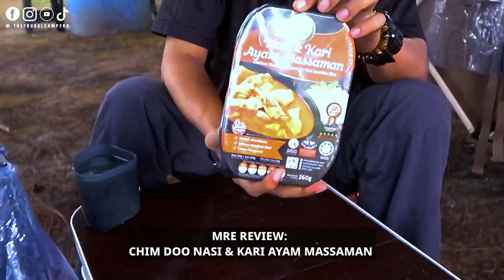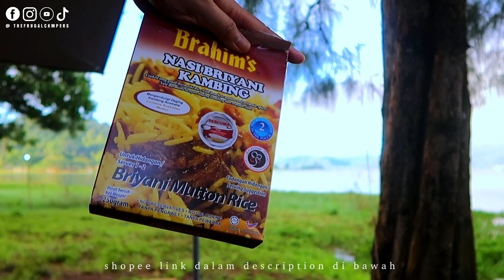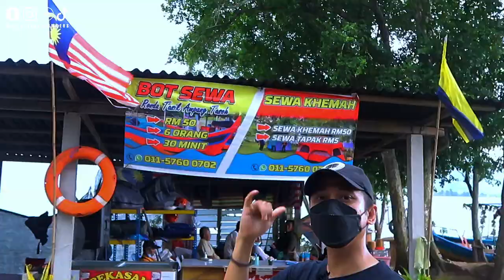Camping & Bekerja Dalam Hujan di Santuari Ikan Air Tawar Timah Tasoh Perlis + Campsite Walkthrough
Hi korang! Kali ni camping trip kami jauh nun di utara. Bila dengar sekarang winter di Perlis (musim hujan) terus kami plan untuk balik kampung Imran dan camping di sana.  Tonton video untuk sama-sama merasai pengalaman kami camping dalam hujan di Timah Tasoh, Perlis. Nantikan next vlog kami explore tempat-tempat menarik di Perlis dalam episod akan datang!

TIMESTAMP:
09:27 MRE Review - Chim Doo Nasi & Kari Ayam Massaman
11:46 TIKTOK Live From Campsite
18:24 Campsite Walkthrough
22:37 Behind The Scene

DATE:
18th November 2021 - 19th November 2021

LOCATION:
Santuari Ikan Air Tawar Timah Tasoh
Lorong Kesinai Timah Tasoh, 1, Jalan Kaki Bukit, 01000 Kangar, Perlis
Fees: RM 5

FACILITIES:
Boat Rental
Tent Rental
Plug Point
Toilet
Food Stalls
Picnic Spot/Gazebo
BBQ Pit
Surau/Prayer Room

ACTIVITIES:
Bird Watching
Fishing
Kayak & Stand Up Paddle (Water Sports)
Picnic
Camping

camping malaysia vlog
camping malaysia hujan
camping malaysia versi beginner
tempat camping di malaysia
camping di malaysia
camping di perlis
timah tasoh camping
timah tasoh perlis
timah tasoh 2021
timah tasoh campsite
camping di timah tasoh
timah tasoh sanctuary
husband and wife camping
couple camping vlog malaysia